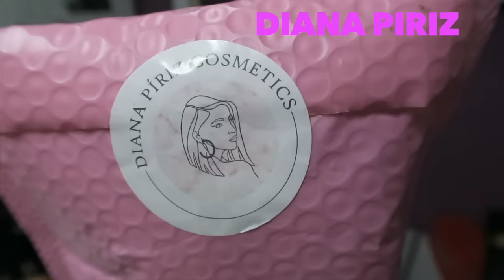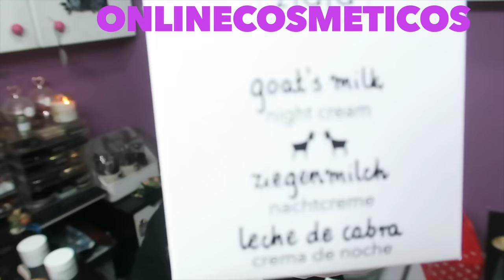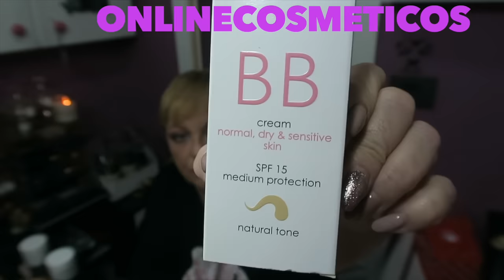HAUL SHEIM DIANA PIRIZ ONLINECOSMETICOS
PRODUCTOS MOSTRADOS